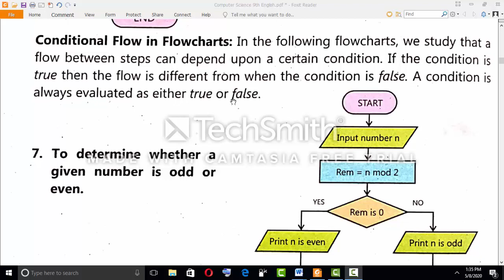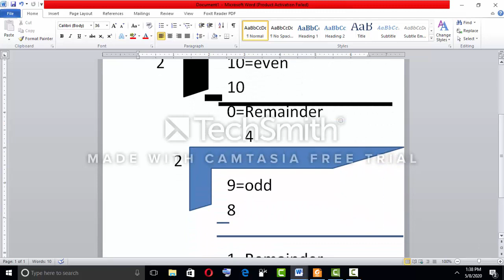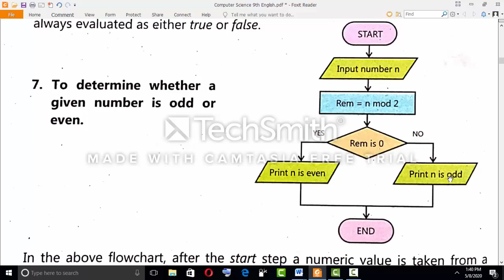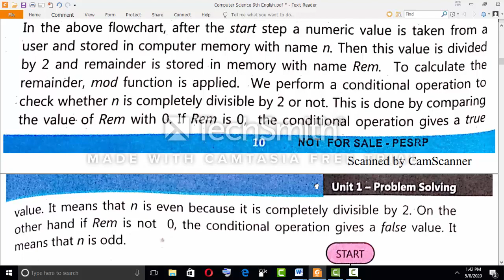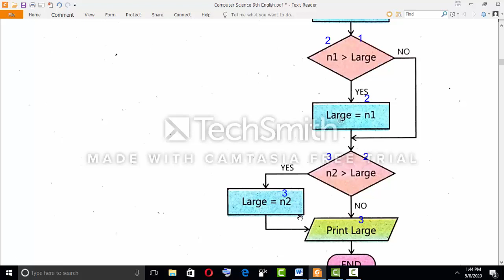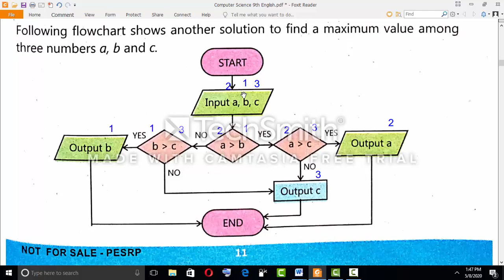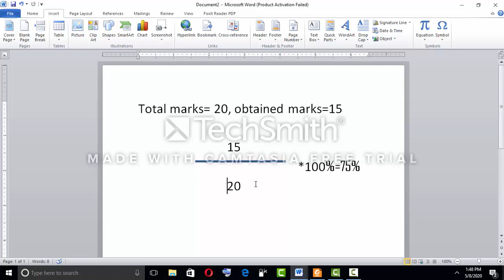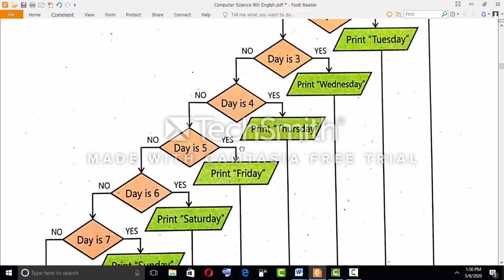9th Computer Chp 1st Conditional Flow in Flow Chart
Conditional Flow in Flow Chart